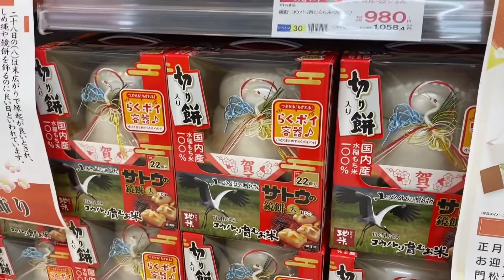ANG HIRAP MAGSAYA NGAYON + LAST SHOPPING FOR LIAM FRIENDS + LELIAN LIFE IN JAPAN 🇯🇵🇵🇭